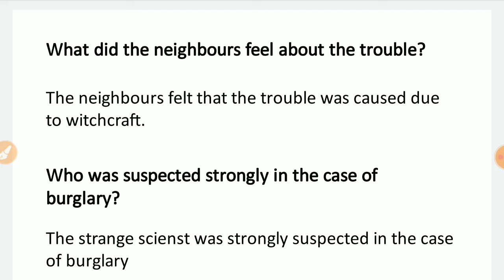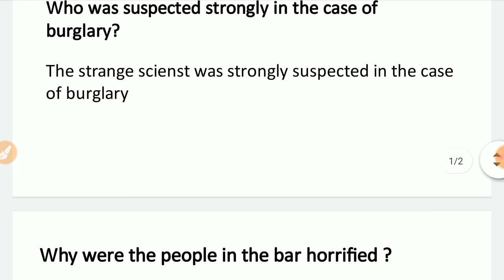Class 10 English /अंग्रेजी Ch-5 Footprint Without Feet (part-4) Homework/ Grahkarya 17/8/2021